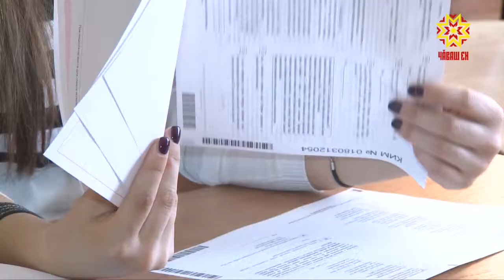Йĕркене пăсакансем пур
Урамра чупас вырăнне кĕнеке-тетрадь алăран каймасть. Шкул вĕренсе пĕтерекенсем çу уйăхĕн 28-мĕшĕнчен пуçласа утă уйăхĕн 2-мĕшĕччен экзамен тытаççĕ. Патшалăхăн пĕрлĕхлĕ экзаменне 6 пине яхăн çын хутшăнать.